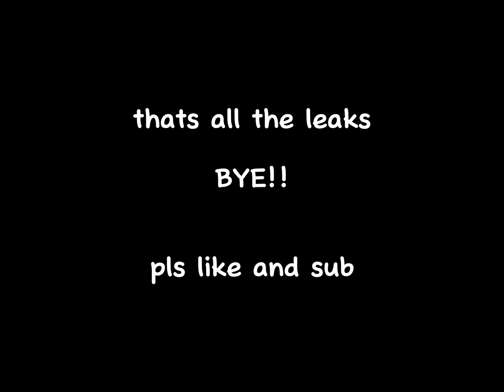Roblox PAPER TILES